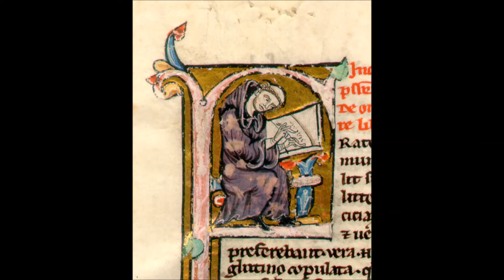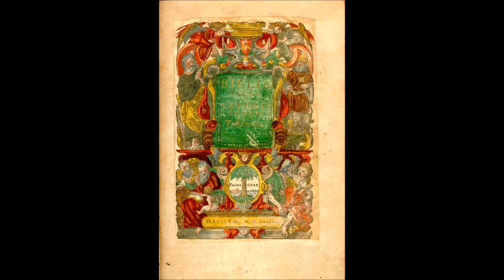Felnőttek hittanórája Kalocsán- Rendkívüli missziós hónap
2019. október 17-én este fél 7 órakor volt a következő felnőttek hittanórája Kalocsán, az Astriceum Érseki Múzeumban. Dr. Bábel Balázs érsek atya ezen az estén Rendkívüli missziós hónap címmel tartotta a hittanórát.